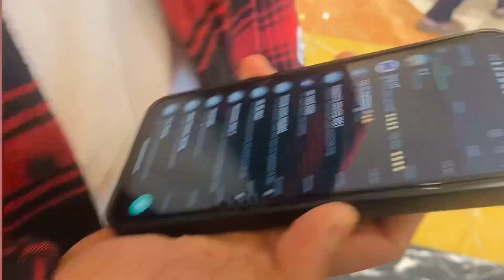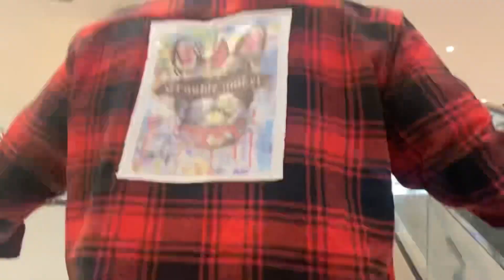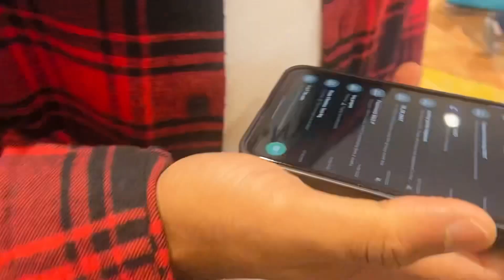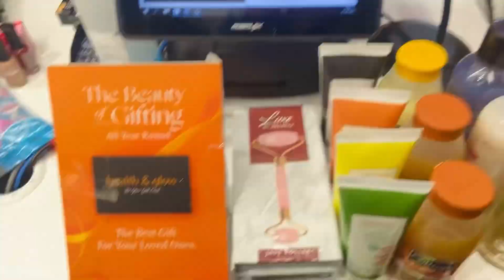I almost lost my phone 🫣| Weekend shopping vlog | What I shopped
In this vlog i will take you guys to shopping mall with me.

Phoenix Marketcity is nearby to our place. Therefore, we have chosen this mall for shopping again…This is the biggest Mall in Bangalore with area covering 14,00,00 Sq. ft.
This is the best place to hang out with Friends and Family for shopping, food, entertainment, and movies. You can also check the directory before coming.

This mall provides the most expansive & convincing lifestyle shopping experience with over 300 mix of international, national, & regional brand stores.

Location: Phoenix Market City, Whitefield Main Road, Mahadevapura, Bengaluru, Karnataka 560048, India.

Mall Timings: 10 AM - 09:30 PM (Monday to Sunday)

Best for : Shopping, Food, Entertainment, Movie and more.

Happy Shopping! 🛍

I hope you guys enjoyed watching this vlog. 💝